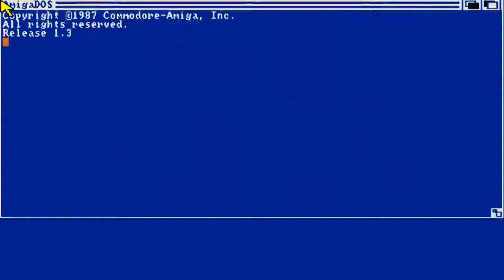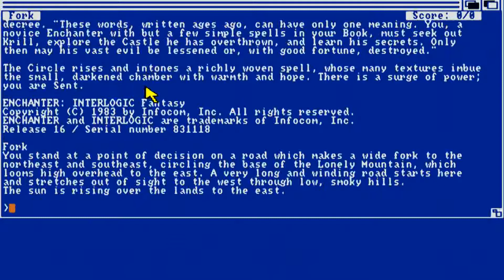AMIGA Enchanter Release 16 OCS (Interlogic Fantasy) 1983 Infocom cr Supplex adf